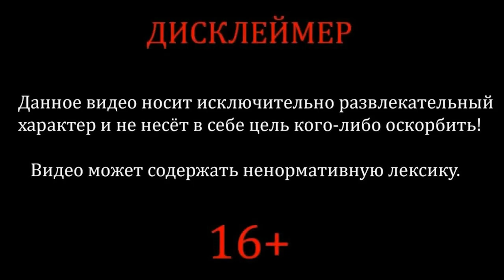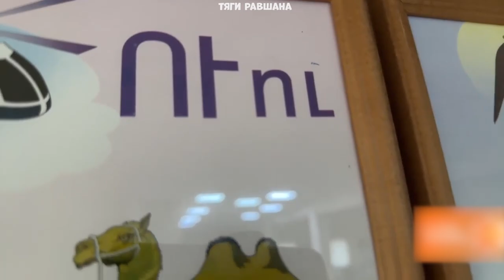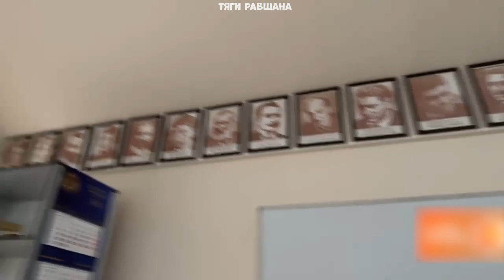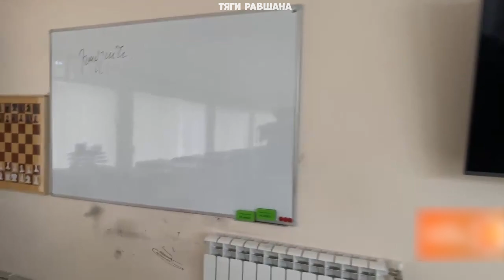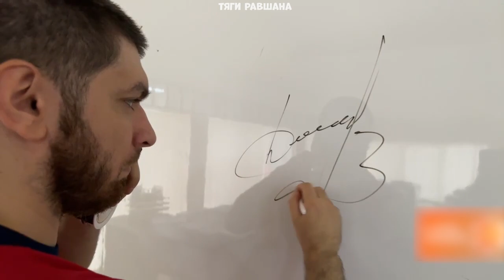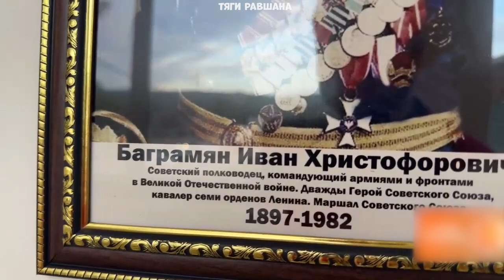РАВШАН ПОПАЛ В АРМЯНСКУЮ ОБЩИНУ! ИГРАЕТ НА БАРАБАНАХ И УЧИТ АРМЯНСКИЙ АЛФАВИТ